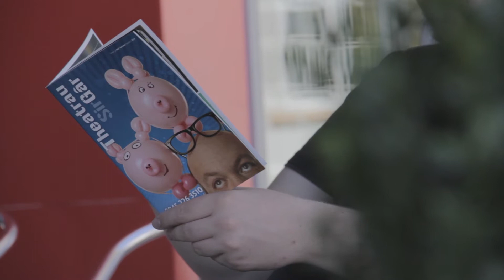The Ffwrnes Theatre Llanelli Promo Video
Sitting proudly in a prime location adjacent to Llanelli’s East Gate, the Ffwrnes has much more to offer theatre-goers & customers than Llanelli has ever seen before. Modern facilities, recreational areas, improved transport links and a real sense of community & belonging are all part of the ethos of this beautiful venue.

As a new creative centre for the arts & the community, the Ffwrnes comprises a stunning new auditorium, specially designed to accommodate a range of performances, events, conferences and even some leisurely traditional tea-dances! Seating up to five hundred people, the space can be rearranged almost at the flick of a switch, allowing it to mould itself to almost any configuration required. With a modern box office, kiosk, cloakroom, foyer space & magnificently equipped backstage facilities, this new theatre will rival anything the best of the West End currently has to offer!

Not only has the Ffwrnes establish itself as the cultural centre of Llanelli, it has also become a significant social hub of the new development with a modern, well-appointed Bar Caffi Cwtsh which is open for coffees, light bites & drinks six days a week, catering for every occasion from pre-theatre soirees to leisurely afternoon coffees amongst friends.

But don’t just take our word for it - come and explore the bubbling hotpot of entertainment & creative activity itself.